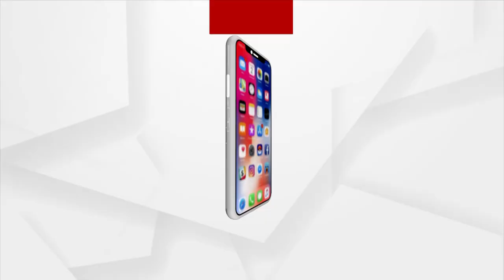ସାରା ରାଜ୍ୟରେ ମମିତା ପ୍ରତିବାଦ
ମମିତାକୁ ନ୍ୟାୟ ଦାବି ଓ କ୍ୟାପେଟନଙ୍କ ଇସ୍ତଫା ଦାବି ଜୋର ଧରୁଛି । ଶୁଣନ୍ତୁ କଣ ପ୍ରତିକ୍ରିୟା ରହିଛି ବଲଙ୍ଗୀର ବାସୀଙ୍କ